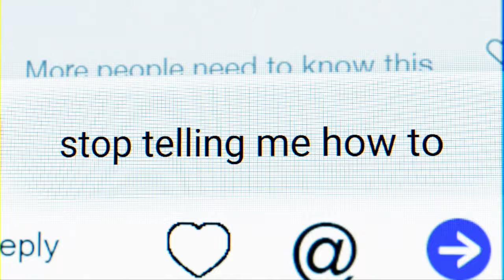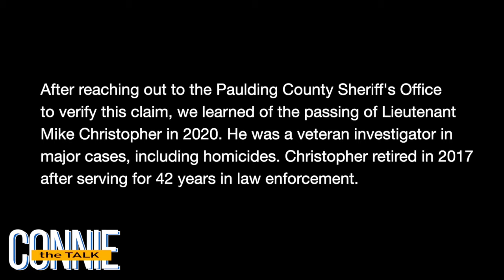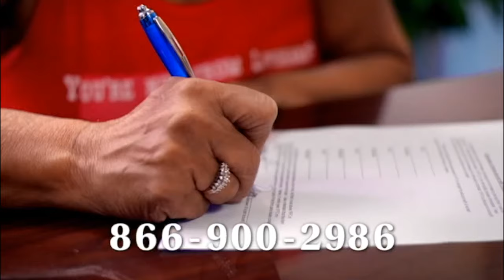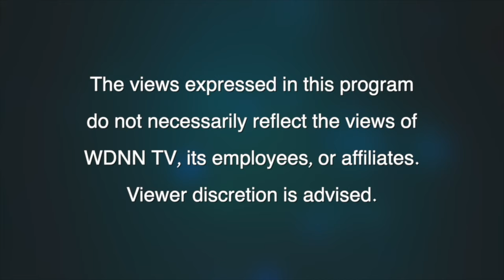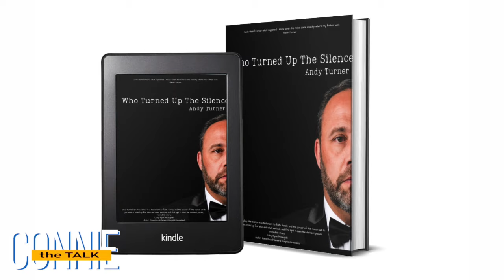What happened to Heather Turner? Hear from her husband Andy Turner; and Lexi, Austin, Kelly Turner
On the morning of May 4, 2017 Heather Turner was found with a fatal bullet wound to her head - she was discovered by her husband Andy and her daughter Lexi - immediately after hearing Heather's gun discharge. Hear what Andy and Lexi have to say about that morning... also meet Andy's son Austin & wife Kelly, who share about some of the ongoing harassment the family endures. Andy and his kids have a new book coming out - Who Turned Up the Silence? by Colorful Crow Publishing... full of even more answers to questions and accusations that have divided a community for six years.